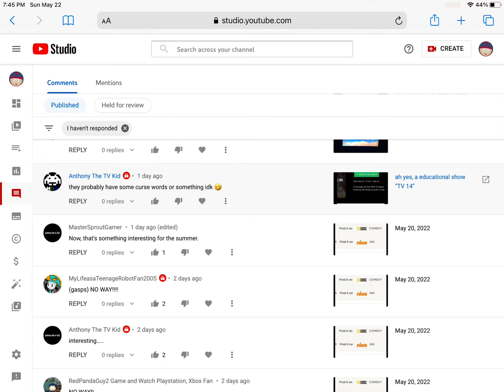what the heck?